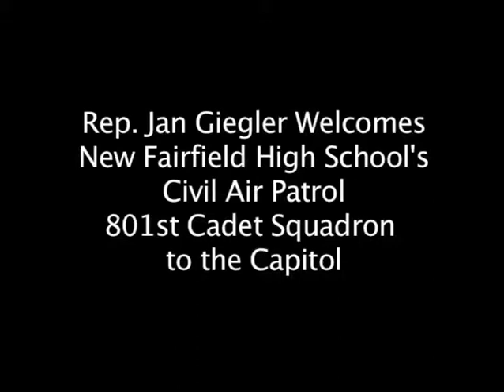Rep. Jan Giegler Welcomes Civil Air Patrol to the Capitol